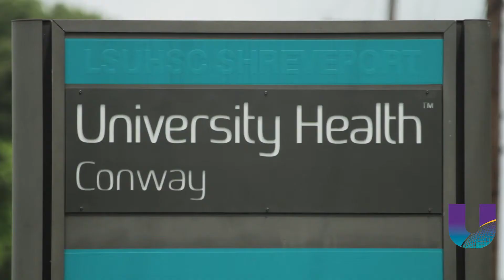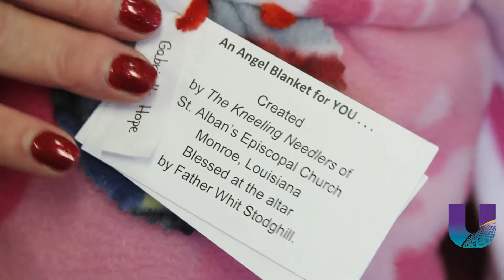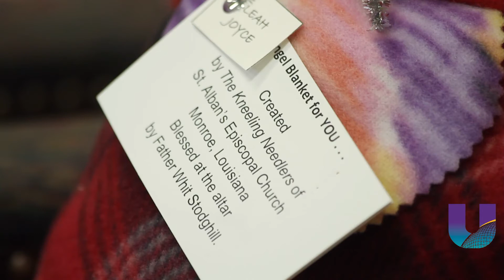University Health Conway Kneeling Needlers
A group of women are keeping some patients at University Health Conway warm. They make blankets for cancer patients. Each of the women were touched in some way by Conway and now they are giving back to the hospital. Check out their story.